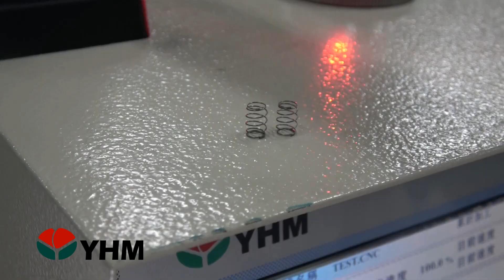Compression spring W.D 1.2mm｜CNC Compression Spring Machine CF-320-250ppm｜YHM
We are SpringMachineManufacturer in Taiwan. Produce many kinds of CNCSpringMachine, the application covers various kinds of fields.

Skype: yeouheuy